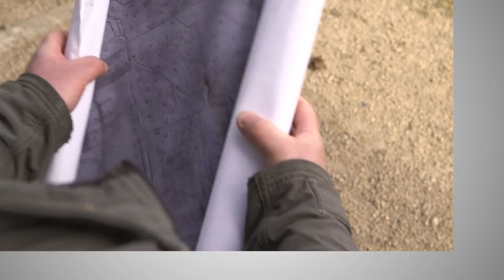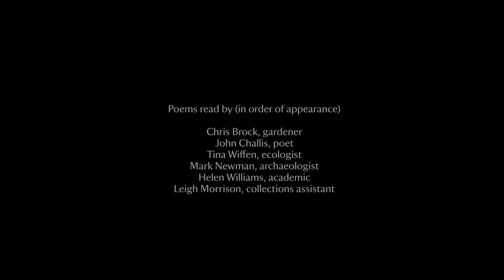Hallsong (BSL version) | by John Challis and Christo Wallers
Film by Christo Wallers, with poetry by John Challis, Seaton Delaval Hall writer-in-residence.

Poems read by (in order of appearance):
Chris Brock, gardener
John Challis, poet
Tina Wiffen, ecologist
Mark Newman, archeologist
Helen Williams, academic
Leigh Morrison, collections assistant

With thanks to the staff and volunteers at Seaton Delaval Hall. Hallsong was produced by the National Trust and New Writing North within Rising Stars, a partnership with Northumbria University which formed part of Seaton Delaval Hall’s National Lottery Heritage Fund-supported Curtain Rises project.

Read more about John Challis' residency at Seaton Delaval Hall

0:00 Introduction
0:46 Winter Opening Hours
3:00 What we know
6:24 The Servants
8:24 Underhouse
10:23 Closing Night
12:25 The Mausoleum